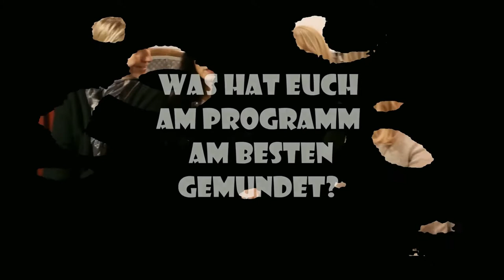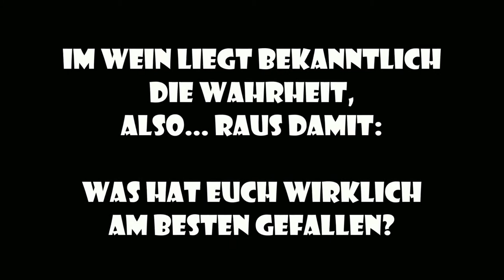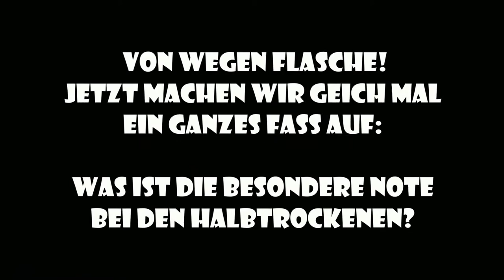Die Halbtrockenen - Was hat euch am besten gefallen? (Musikkabarett) - Trailer Teil 1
Die Halbtrockenen: Prickelndes Musikkabarett mit herbem Abgang! Kostproben aus der kabarettistischen Musikrevue "Ich hab' den Wein gern und der Wein hat mich auch gern" (ars musica Bühne im Stemmerhof, München, 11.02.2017) Teil 1: Was hat euch am besten gefallen?

Die Köpfe:
Katrin Neoral (Gesang, Kazoo & Idee)
Steffi Trinker (Gesang, Percussion & Kazoo)
Tobias Radtke (Keyboard, Percussion & Musical Director)
Florian Schlierf (Kontrabass & Gesang)

Die Musik-Kostproben:
1. Ich hab den Wein gern und der Wein hat mich auch gern (Robert Stolz)
2. Mei Naserl is so rot weil ich so blau bin (Hans Lang)
3. Wein auf Krankenschein (Alfred Gradinger)
4. Days of wine and roses (Henry Mancini)
5. Jetzt trink ma noch  a Flascherl Wein (Carl Lorens)
6. Die Reblaus (Karl Föderl)
7. Chardonnay (Roger Frederick Cook)
8. Come share the wine (Udo Jürgens)
9. Red Red Wine (Neil Diamond)
10. Es wird ein Wein sein (Ludwig Gruber)